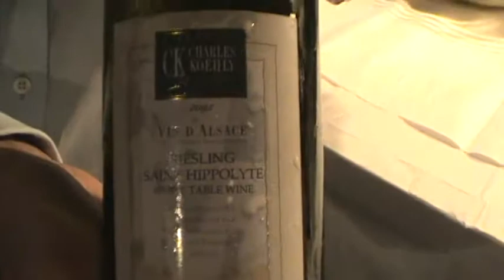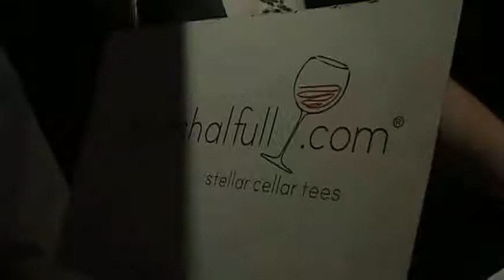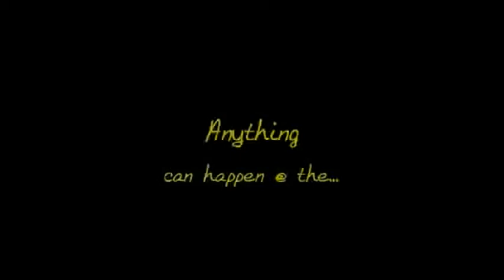DIVE BAR Wine Tasting - Pig & Riesling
Nikolai and Lee put on another zany and fun wine tasting at the Dive Bar. To attend a wine tasting check out DiveBarNYC.com or join the Monthly Newsletter. This video also features fresh music from local artists Mano and Reeno! Featured here first! You won't hear this anywhere else. (mixed at Spazzoid Studio!